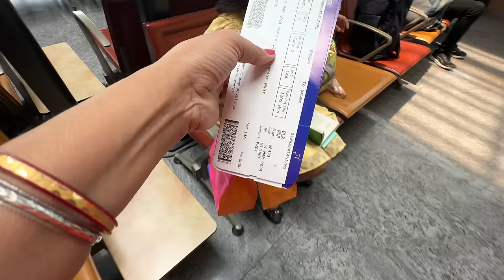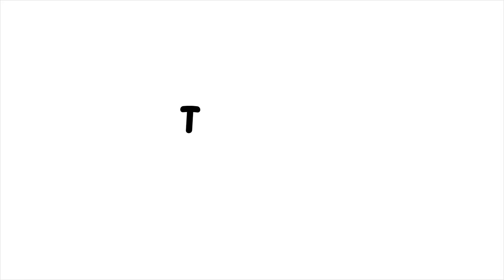Finally Maike Pahuch Gaye || Maike Vlog || Simply Laxmi's Life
My Complete Kitchen Tour || How To Organise Kitchen || Kitchen